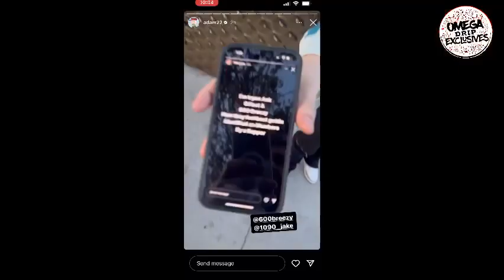King Yella EXPOSED by 1090 Jake 4 SNITCHING on 600 Breeze & OffSet (allegedly) pointed out members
Omega Drip reacts to allegations that King Yella snitched on 600 Breezy and OffSet. 1090 Jake expose paperwork.